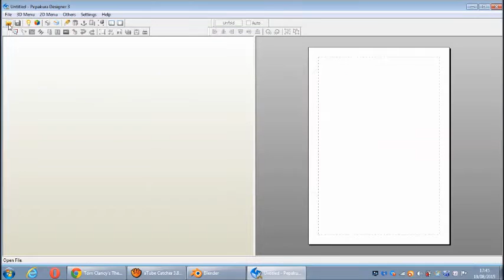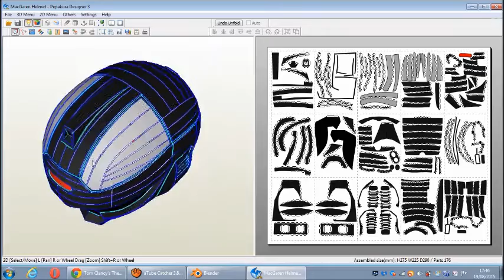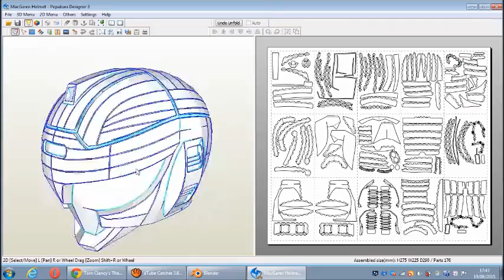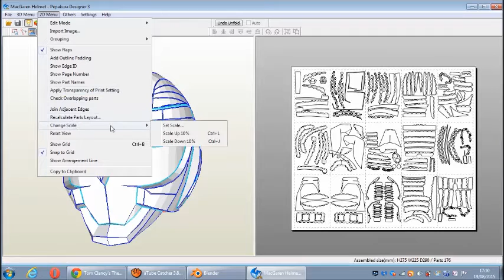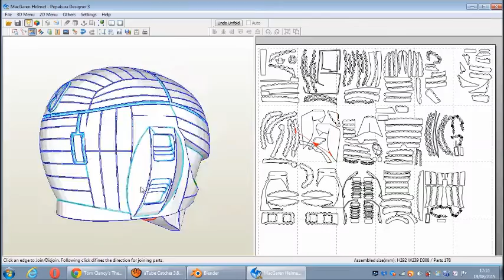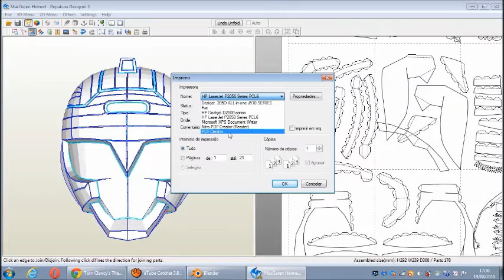Dicas Pepakura Escala